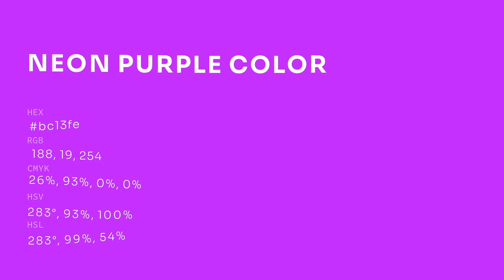Neon Purple color bc13fe hex color - Violet color - Cool color bc13fe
What color is Neon Purple ? bc13fe hex color - Violet color - Cool color bc13fe

Hex bc13fe Color Code is also known as Neon Purple color.

Hex bc13fe Color code in RGB color code model is created after adding 73.73% red color, 7.45% green color and 99.61% blue color.
Hex bc13fe Color code in CMYK color (process color) code model is generated after subtraction of 25% cyan, 92% magenta, 0% yellow and 0% black.